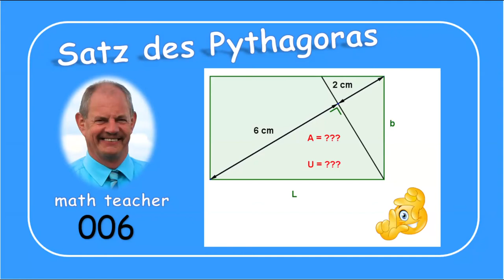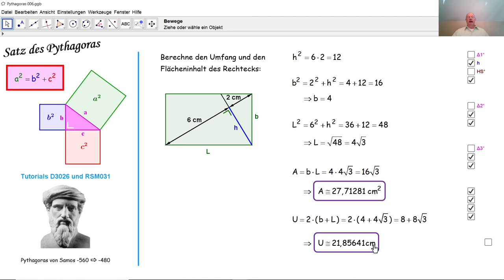Der Satz des Pythagoras 006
Durch den Satz des Pythagoras in zwei rechtwinkligen Dreiecken und durch den Höhensatz in einem rechtwinkligen Dreieck berechnen wir den Flächeninhalt und den Umfang von einem Rechteck.